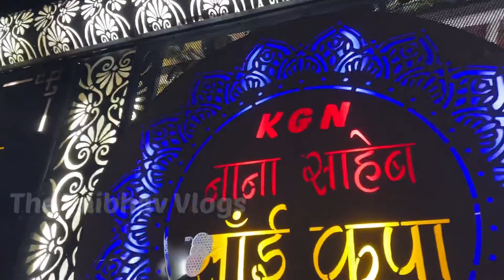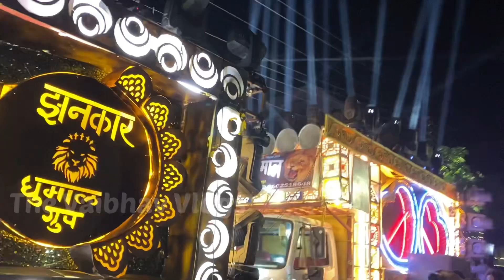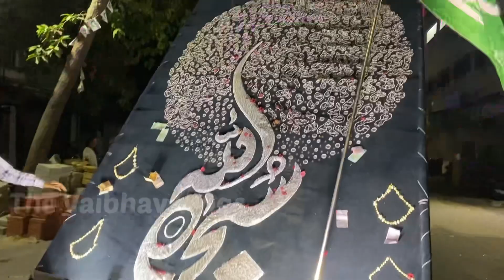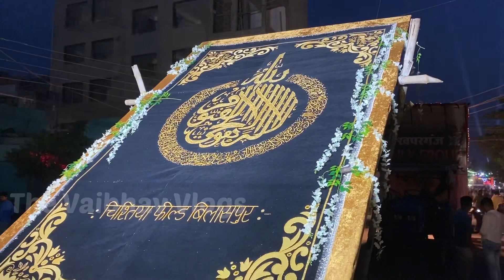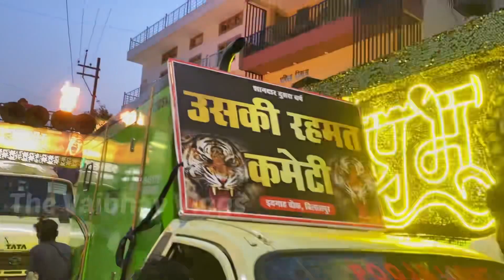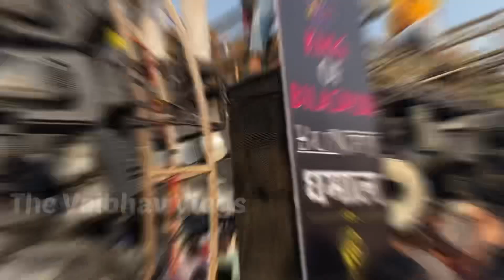Bilaspur Urs 2023 - जिस तरफ देखो धुमाल ही धुमाल |🔥धुमाल का मेला देखना है तो Bilaspur Urs | फुल माहौल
Bilaspur Police Ground Urs 2023 ~ Jis taraf dekho Dhumal hi Dhumal Mela Jaisa Maholl

Bilaspur Police Ground Urs 2023 ~ जिस तरफ देखो धुमाल ही धुमाल | यहाँ धुमालो का मेला लगता है